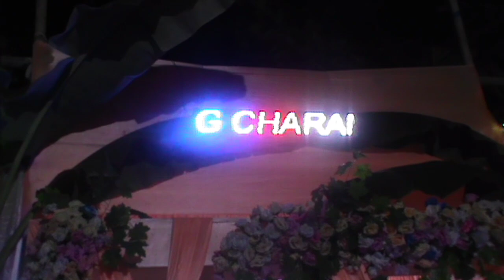APSC Charan Narzary#Julini Short video#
Charan Narzary ni Juli
January 27,2023
Naidw anggwpwr
2nd channel